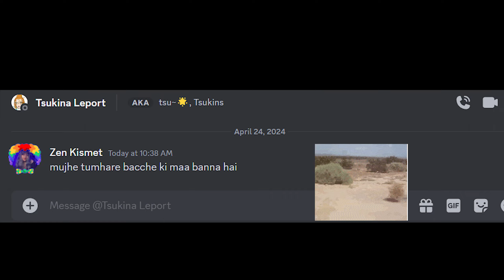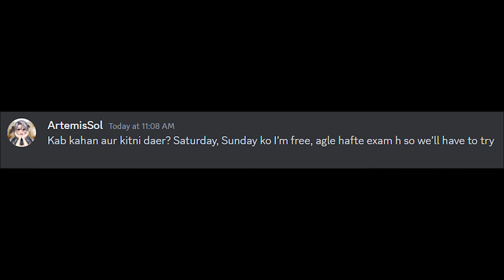how starscape girls respond to my dms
Hi, I'm Zen, a spy streamer (I identify as a vtuber- but the management won’t let me say that) (yet) from Project Starscape 💎
⭐ ♡ open description box ♡💎

Welcome to my channel where I livestream through the week and post videos (I DO POST VIDEOS) and shorts (if I remember to post them) related to gaming, cringe tok and opinion tok~

♡ Gaming Livestream
♡ Indie Game Review Livestreams (I live and breathe indie games)
♡ Horror Game Livestream (every Friday- mostly)
♡ Racing Game Livestreams (I taught Lewis Hamilton how to drive)
♡ Movie Review and Talk Livestream
♡ Chatting Livestream (where I play Stardew Valley or Candy Crush Saga *POGGEST EVER*  and talk to you guys~)
♡ Song Covers (I added this as a goal, but I do karaoke cover streams *only did it once*)
♡ Special Events Livestream (like Holi, Independence Day and more!)

Join the stream, get a refreshment and relax while I struggle to play games on easy mode. The struggle is, most definitely, real.

Emoji: 💎 (you guys are the most precious thing to me, a diamond pales in comparison to you *rizz*)

💎 Chat Etiquette💎
♡ No doxxing attempts of any kind onegai~ We keep it cool around here.
♡ Let’s be nice and respectful
♡ No harmful comments or inappropriate comments
♡ Keep the chat friendly when it comes to LGBTQ+, Mental or Physical Disorder/Disabilities/Diseases.
♡ No spamming unless it is a Diamond Spam- 💎💎💎💎💎
[Diamonds are very much welcome and encouraged~]

◆|| Meme Hashtag
◆|| Art Hashtag
◆Post Memes on this Subreddit - r/Project_Starscape

HASHTAGS